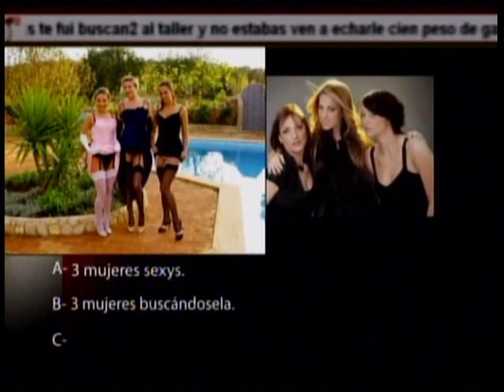LA HORA CERO